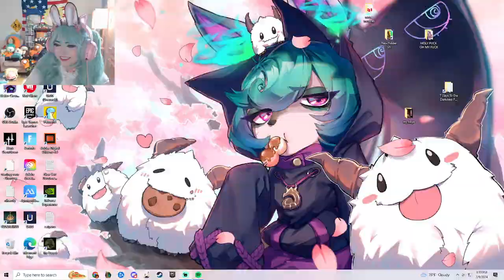Bonbibonkers Stream - 2024.02.09 (Miku - Gaming)